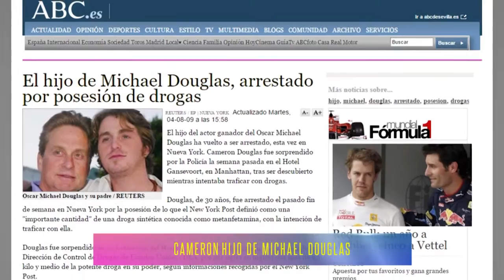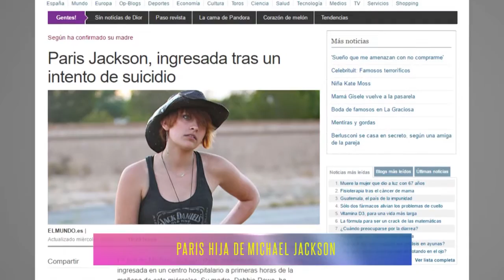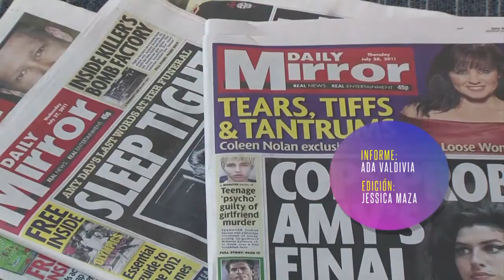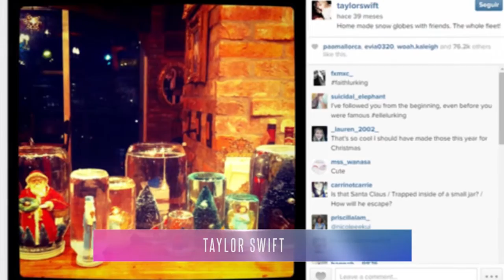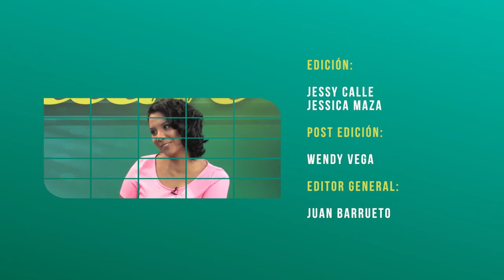Lourdes Berninzon lo contó todo en Pandora Slam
La reconocida actriz recordó en la entrevista realizada por Jannina Bejarano sus épocas en Carmin. Además confesó detalles sobre su faceta de esposa, madre y abuela.